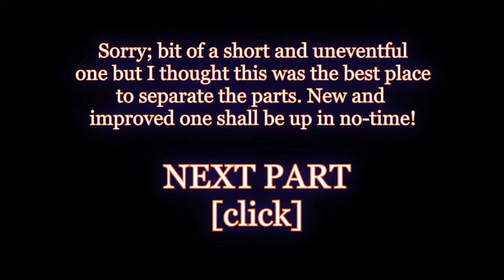Let's Play Blood Omen 2 | PART 4 - I'm Killing Paul Simon!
Welcome to our fabulous duo Let's Play of Blood Omen 2 for PC! You've got it right; this is far and away the BEST Let's Play of the game available on YouTube. I'm not kidding. New boy Rob joins me to show off his commentary skills as we explore this absolute classic, havin' a right laugh all along the way.
In Part 4 we BLA BLA meet paul simon blabla, meeting some new enemies getting to our first boss, attending some raves, finding a new weapon etc. etc. etc. We're also still picking up broads, slashing up blokes and fucking around generally.

Blood Omen 2 is an action-adventure game developed by Crystal Dynamics and published by Eidos Interactive, and the fourth title in the Legacy of Kain series. It was released for the PlayStation 2, alongside Xbox, Microsoft Windows and GameCube ports developed by Nixxes Software BV, in 2002. It is the sequel to the first game in the series, Blood Omen: Legacy of Kain, with Blood Omen's protagonist, the vampire Kain, returning as the central character.

Blood Omen 2 is chronologically a midquel, bridging the stories of the original Blood Omen and Legacy of Kain: Soul Reaver, but it takes place in an alternate timeline created by the events of Soul Reaver 2. Centuries after Blood Omen, Kain is opposed by traitorous vampires and the minions of The Sarafan Lord, and sets out to continue his ascent to power.

While Crystal Dynamics' Soul Reaver team began to produce Soul Reaver 2, a secondary crew started work on Blood Omen 2 in 1999. They sought to create a more action-focused entry in contrast to the Soul Reaver games' emphasis on puzzle-solving. The final product was a commercial hit, becoming a Sony's "Greatest Hits" title, but received average reception, with critics citing its lower production values and lack of innovation relative to the Soul Reaver games as flaws.

Walkthrough / playthrough / commentary / FAQ / 100%
Johnny Natrium

The vampire, Kain, refused to sacrifice himself to restore the Pillars of Nosgoth at the end of Blood Omen: Legacy of Kain, thus damning the Pillars and the world of Nosgoth to an eternity of depravity and decay. Following his refusal, Kain built a vampire army with Vorador's help and attempted to conquer the world.

Four hundred years after the events of Blood Omen: Legacy of Kain, Kain awakes in Meridian, Nosgoth's industrial capital city. He remembers very little, and is lacking much of his former power. He is greeted by a vampire called Umah, who informs Kain that he has been asleep for two hundred years.

Two hundred years before, Kain's conquest of Nosgoth had been opposed by an army of vampire hunters called the Sarafan Order. The Sarafan Order destroyed Kain's army, and Kain himself was defeated in combat by their leader, the Sarafan Lord who then claimed the Soul Reaver from Kain. In the years since, the Sarafan have imposed harsh martial law on Nosgoth's human population, and started an industrial revolution. Employing 'Glyph magic'—a new kind of magic, deadly to vampires—they have hunted the remaining vampires to near extinction: as a result, several vampires have agreed to serve the Sarafan out of self-preservation. Umah is a member of the Cabal; an underground resistance movement formed of vampires and working to undermine the Sarafan at every turn. The Cabal hopes that Kain will destroy the Sarafan Lord, and the traitorous vampires that protect him.

Kain sets out to get his revenge, reclaim the Soul Reaver sword from the Sarafan Lord, and continue his ascent to power.